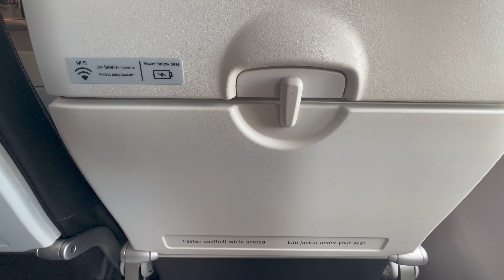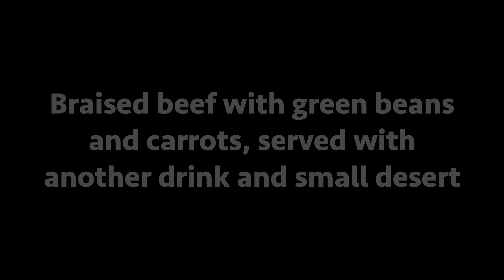TRIPREPORT | British Airways A320-200 (CLUB EUROPE) London Heathrow - Lisbon Humberto Delgado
Welcome back! In this video, I review British Airways Club Europe on a flight from London to Lisbon.